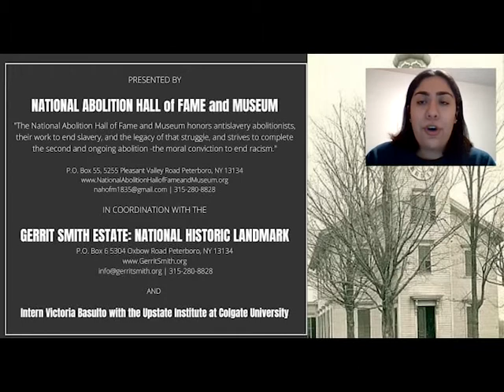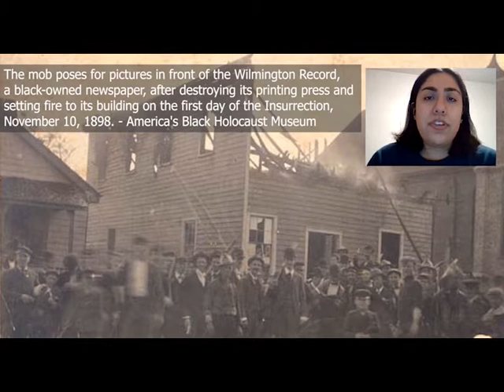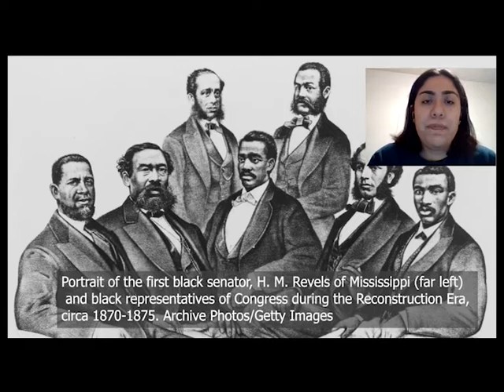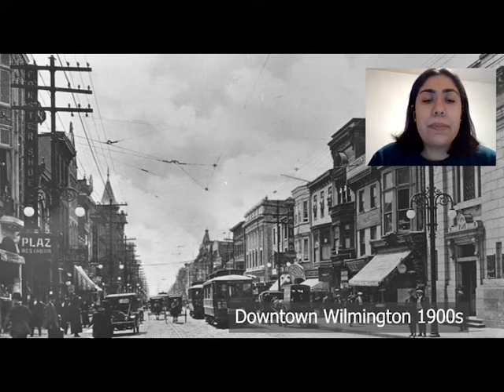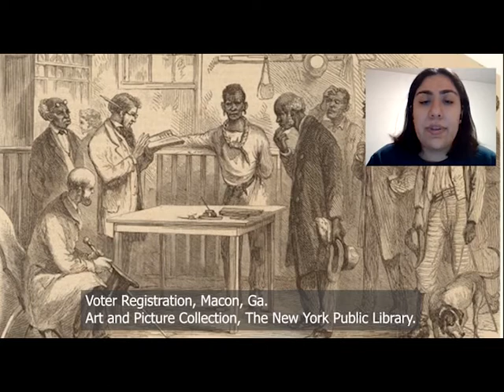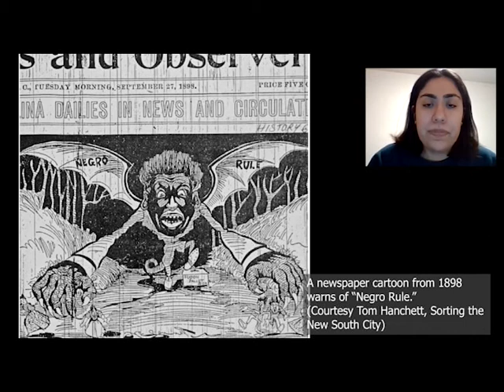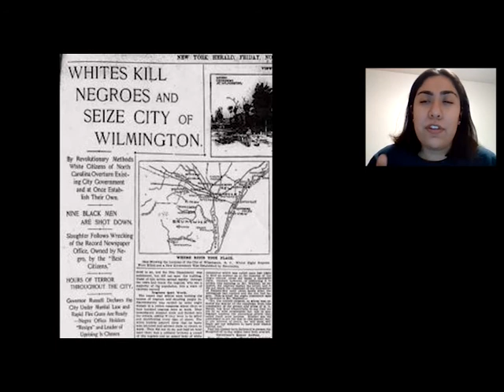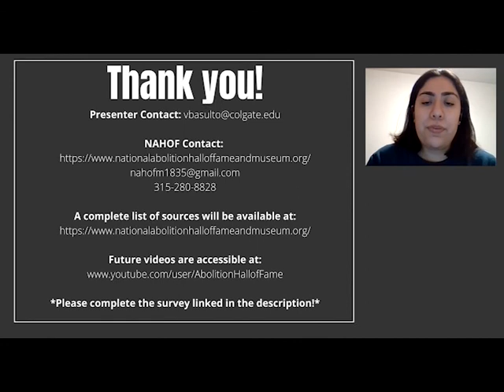Wilmington Insurrection of 1898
On January 6th the United States witnessed an attempted coup upon the government. The attack on the Capitol sparked a conversation about the precedent of insurrection in our nation’s history. The Wilmington Insurrection of 1898 is an example of how the democratic process can be disrupted, and has been disrupted, by those seeking to uphold white supremacist ideals. In this presentation, Victoria Basulto, manager of Black History Matters programming, a Colgate University Senior, and a Colgate Upstate Institute intern working with NAHOF, will cover the coup that overthrew a duly elected biracial government in Wilmington NC and the legacy of that massacre.

Learn more about the National Abolition Hall of Fame and Museum (NAHOF)

Democracy Betrayed: The Wilmington Race Riot of 1898 and Its Legacy

Wilmington's Lie: The Murderous Coup of 1898 and the Rise of White Supremacy